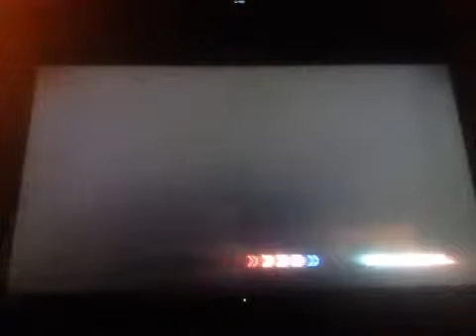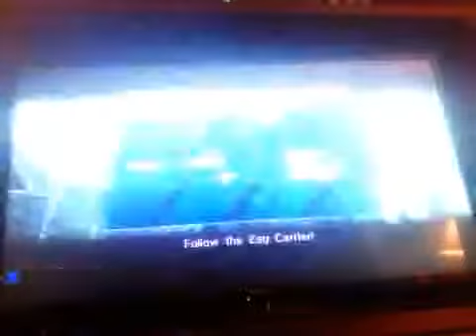Sonic the Hedgehog (2006)- Part 11 (No Swearing)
We start a new level.